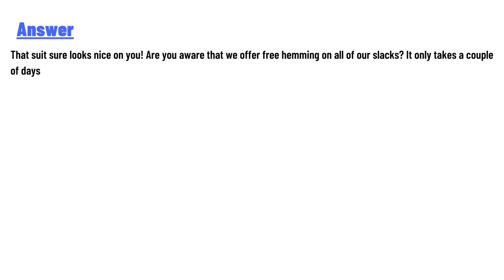A customer has tried on a business suit and really likes the style and color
A customer has tried on a business suit and really likes the style and color; however the pants are too long. Which of the following responses is the BEST way for the sales associate to encourage the customers to use the store's alterations services?